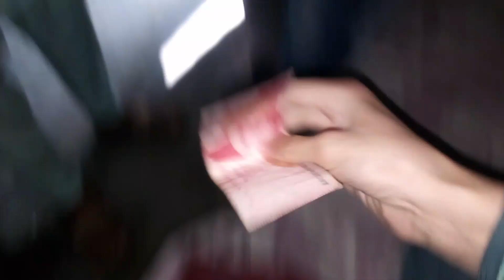Arbaz na Roza Tor Diya 😂 🤣